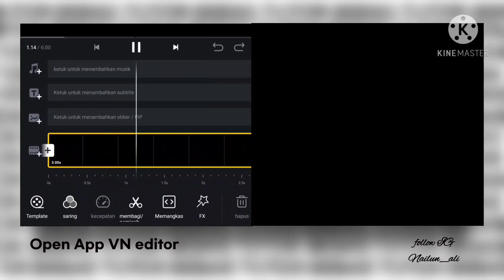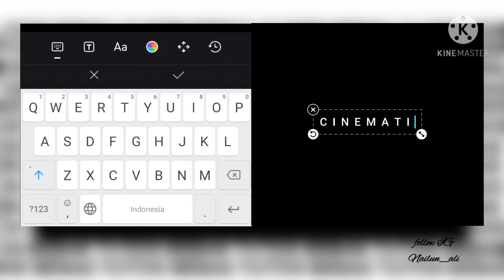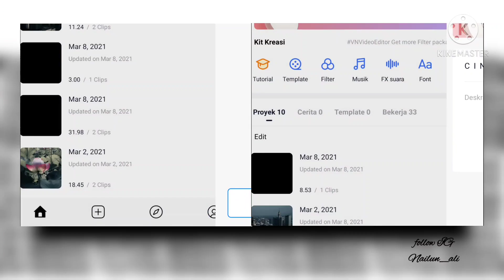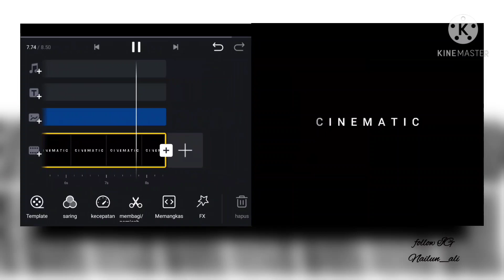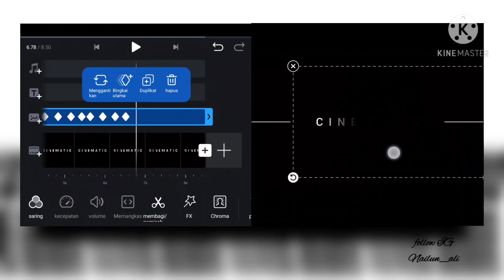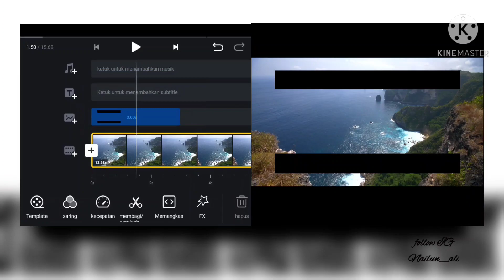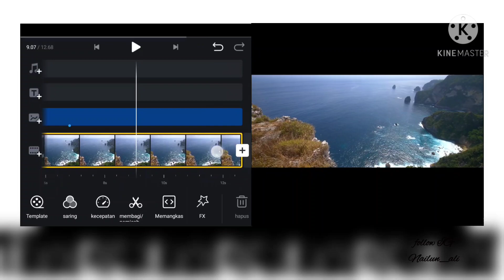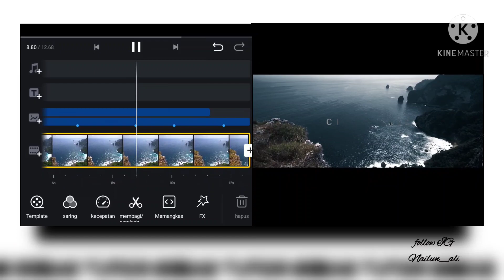Cinematic TEXT REVEAL di Aplikasi vn 👌🔥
⚙️Intro:bikin sendiri
⚙️Editor video:sediri
⚙️Edit KM:4.14.4
⚙️Edit DUrecord